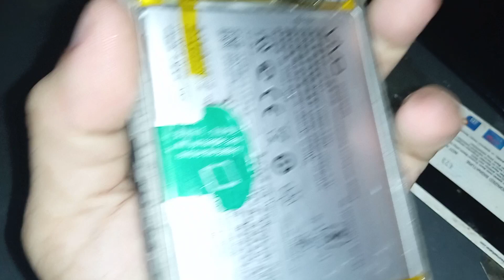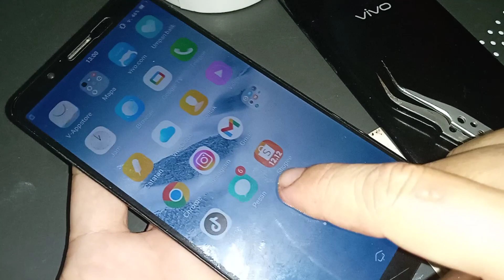cara menghidupkan vivo Y71 tanpa tombol power/No switch power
cara menghidupkan android Vivo Y71 tanpa tombol power
switch power problem
mudah
pasti bisa